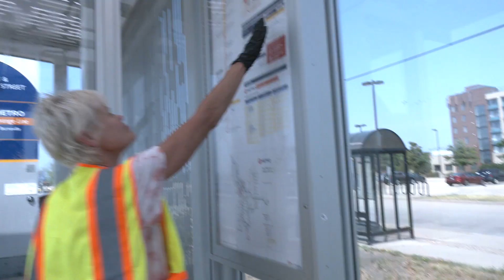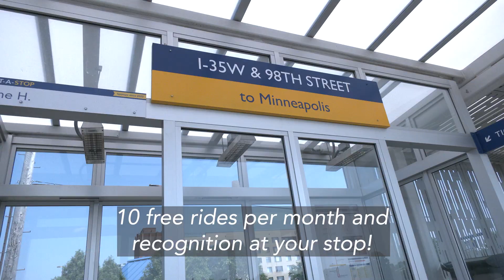Metro Transit: Adopt-A-Stop in Your Community!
Adopt-A-Stop is a program that helps businesses, individuals, community organizations and schools make a real difference in their neighborhoods by "adopting" local transit stops.